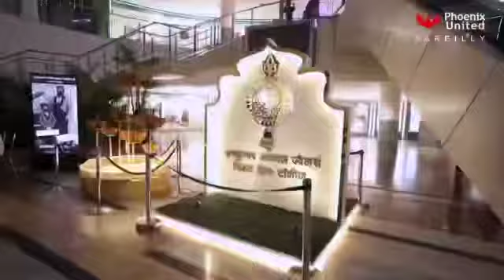Phoenix Diwali Festival | Phoenix United Mall, Bareilly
Here is a throwback to the splendid PhoenixDiwaliFestival. Like every other year, Diwali Festival at Phoenix United was the talk of the town. It was like a grand party with treats for everyone. From splendid Mall Diwali Décor, bright lights, beautiful lamps, to fun filled events & jaw-dropping offers, the grandeur of the festival of lights was celebrated in full zeal.
Thank You for joining us & making the celebrations better at Phoenix United Mall.